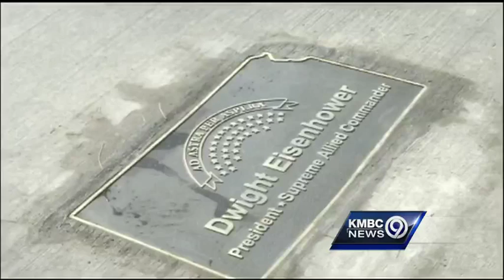Kansas, Missouri may honor former presidents with new statues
As Kansas considers honoring former President Dwight Eisenhower with a statue outside the State House, Missouri may replace its representative in the Congressional statuary hall.